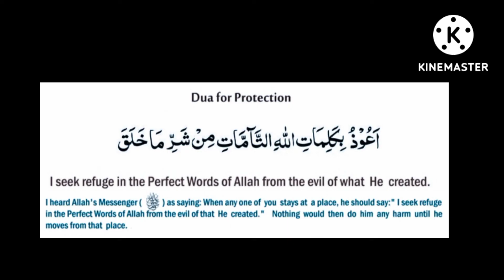Dua voor dagelijkse bescherming Islamitische Dua Bescherming tegen alle schade !!!!@theguided8956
Dua voor dagelijkse bescherming Islamitische Dua Bescherming tegen alle schade !‎@THE GUIDE D89